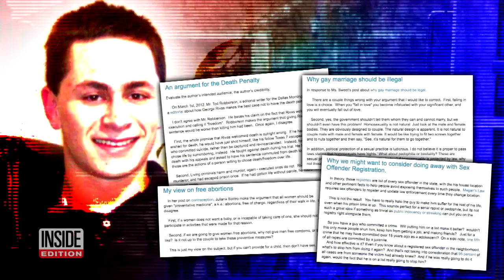Who is Austin Bomber Mark Conditt?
Did the "serial bomber" in Texas have a manifesto? Blog entries by suspect Mark Conditt titled "defending my stance" outline his views on controversial issues. "Why gay marriage should be illegal,” went one entry. "Homosexuality is not natural. It would be like trying to fit two screws together." The posts appear to be an assignment for a U.S. government course he took while attending Austin Community College. Conditt also took aim at the death penalty, internet piracy and abortion.